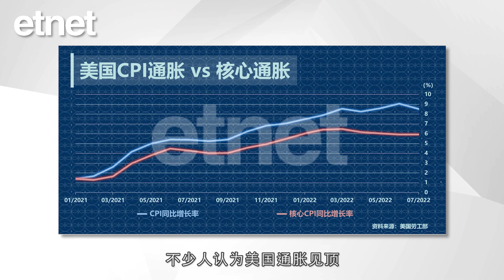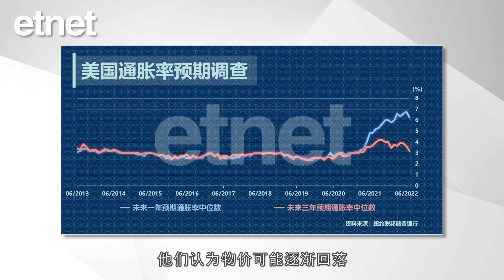【專訪】陶冬：美通脹或見頂，惟明年降息機會不大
【訂閱有賞】訂閱etnet YouTube Channel，就有機會贏走KFC $20電子現金券🎁

　　美國7月CPI環比增長持平，同比從上期的升9.1%回落到升8.5%，通脹是否已經見頂？瑞信亞太區財富管理部大中華區副主席陶冬博士接受《經濟通通訊社》專訪時認為，美國CPI在7月份見頂回落的機會很大，但不再那麼鷹派的聯儲未必意味著會轉為鴿派的聯儲，明年降息的機會現在看來還不大。

　　在此形勢下，陶博預期今年再加息125點，明年第一季度再加息25點之後停止加息。政策風險上看，明年上半年聯儲需要進一步加息的機會大過降息的機會。